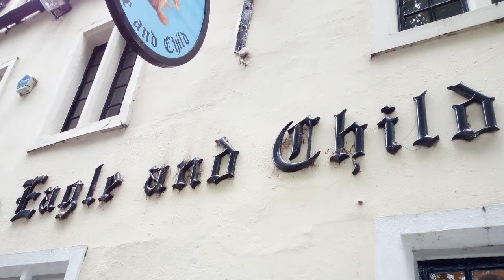Sir Richard's Song by Rudyard Kipling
I have been reading Puck of Pook's Hill by Rudyard Kipling after hearing that 'Oak and Ash and Thorn' was part of the book and that Leslie Fish had recorded several songs by Rudyard Kipling.

On reading this poem for the first time, the tune jumped into my head as though I was reading it off the page as clearly as the words.

I assumed I must have heard the song before, but on checking MainlyNorfolk:
this song is usually sung to the tune of The Gardner Child.

I know the melody I am singing has a bit of Phil Ochs, 'Here's to the State of Mississippi', and possibly a bit of 'The Minstrel Boy', but as far as I know it is uniquely paired with this song (happy to be corrected).

The photos were taken by my wife, Tory, on a recent trip to England. Purchase my music: